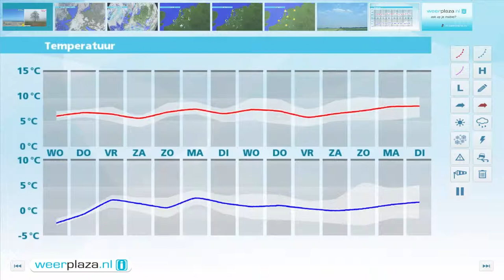Weerbericht dinsdagmiddag: Mist in nacht en ochtend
In de oostelijke helft van het land is het grijs en valt soms motregen. In het westen gaat op steeds meer plaatsen de zon schijnen. De opklaringen bereiken het zuidoosten pas vanavond. Het wordt 7 tot 9 graden. De wind draait naar noord en wordt matig, 3 tot 4 Bft. In de late avond en komende nacht wordt het opnieuw mistig. Bij minima van 0 tot -5 graden kan het lokaal glad worden. Morgen in de loop van de dag breekt de zon door en wordt het 5 tot 8 graden. Donderdag begint met zon, maar eindigt met regen.